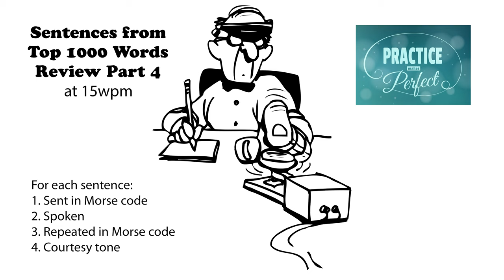Sentences from Top 1000 Words - Review Part 4 - 15wpm